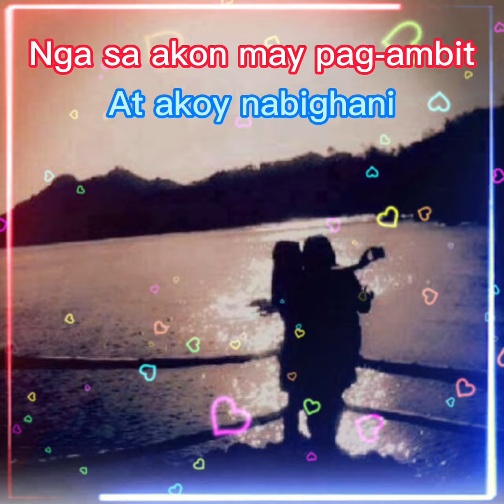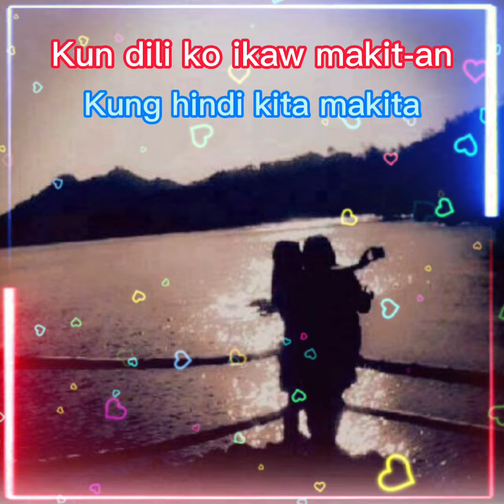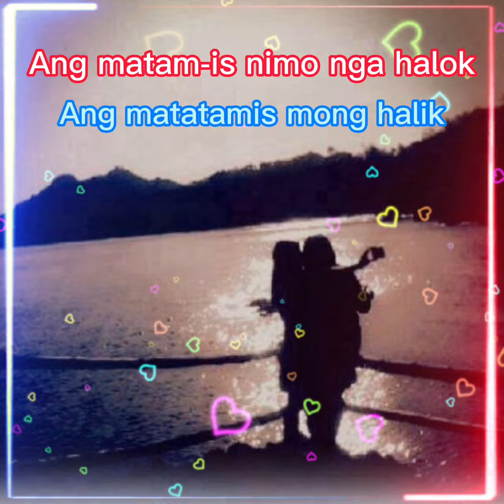MALINONG ANG KAGAB-IHON (TAHIMIK NA GABI) / COVER SONG BY ESFE AMOR SARARANA / HILIGAYNON SONG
MALINONG ANG KAGAB-IHON (TAHIMIK NA GABI) / COVER SONG BY ESFE AMOR SARARANA / HILIGAYNON SONG WITH LYRICS TRANSLATE IN TAGALOG